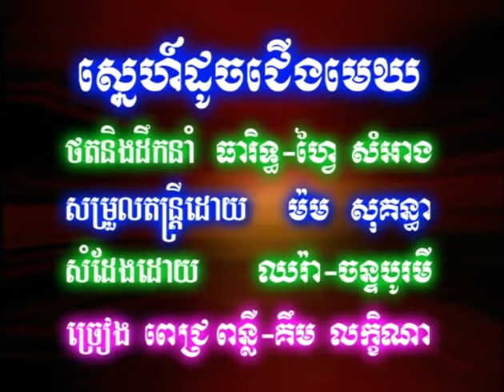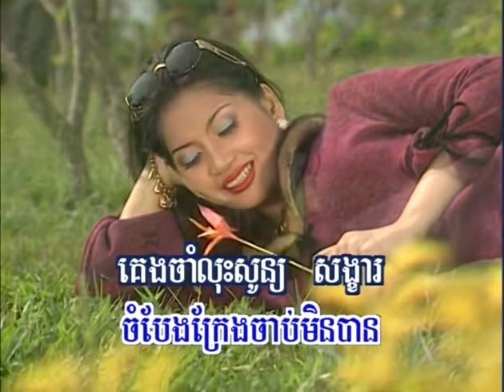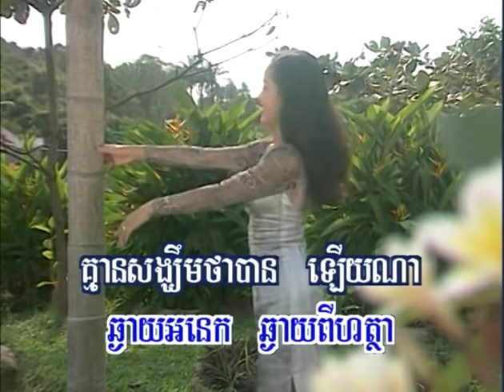ស្នេហ៏ដូចជើងមេឃ - ពេជ្រ ពន្លឺ & គឹម លក្ខិណា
Rasmey Hang Meas DVD 2 Sne Doch Jerng Mek sung by Pich Ponleu and Kim Leakena